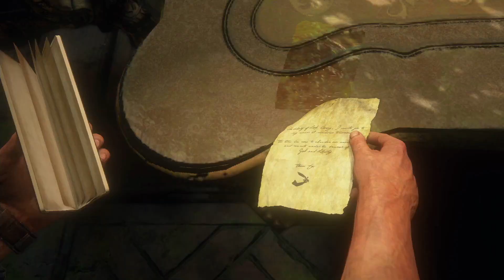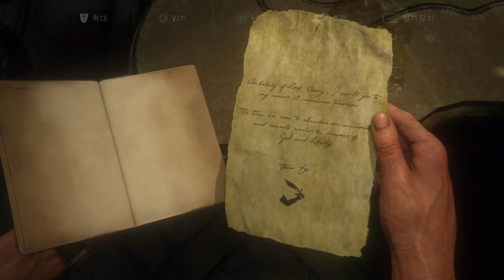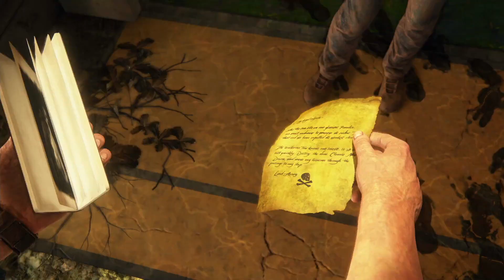언차티드4 [21화]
챕터9부터 녹화했습니다